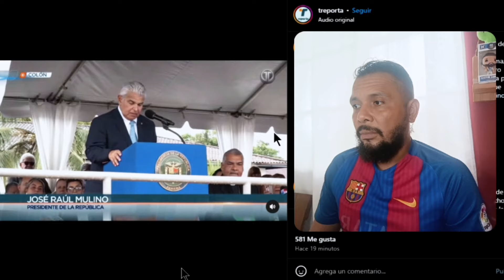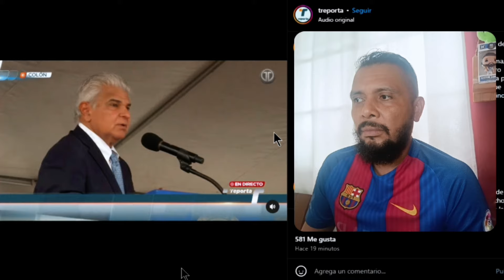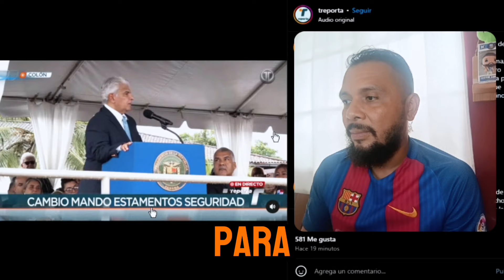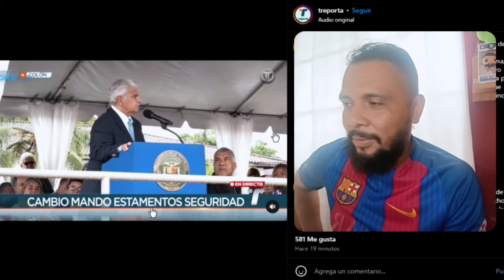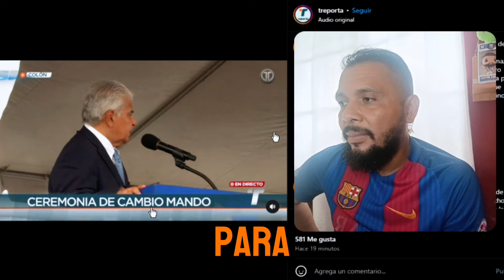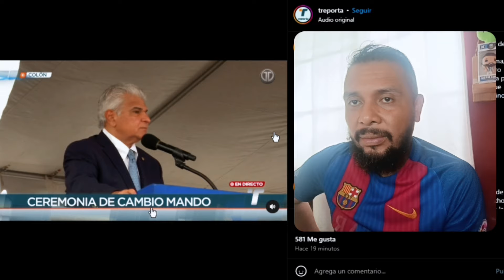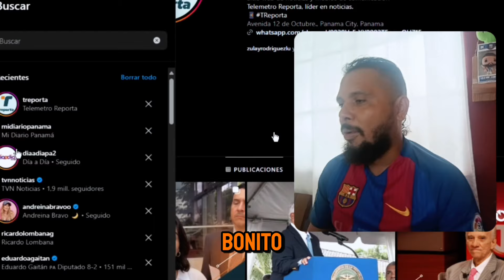🚨 Discurso del Presidente José Raúl Mulino 🇵🇦 en el Cambio de Mando de Estamentos de Seguridad 👮🏽‍♂️